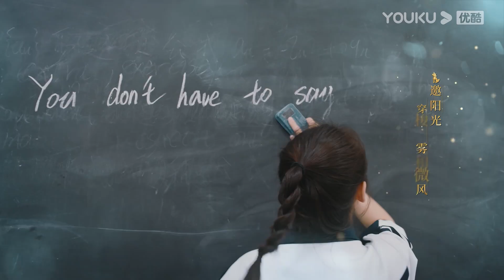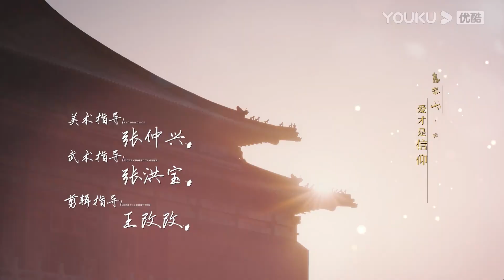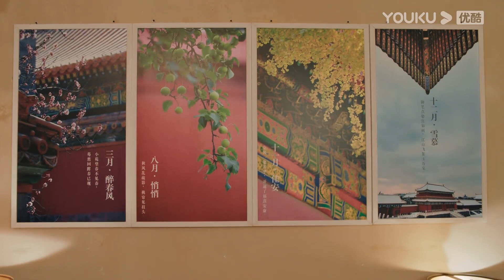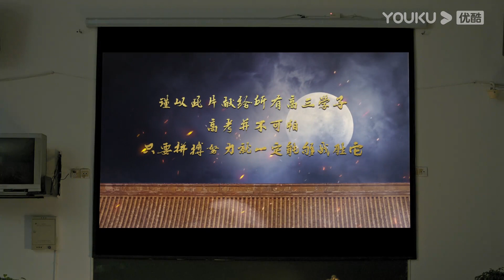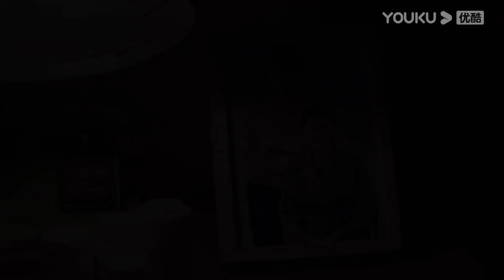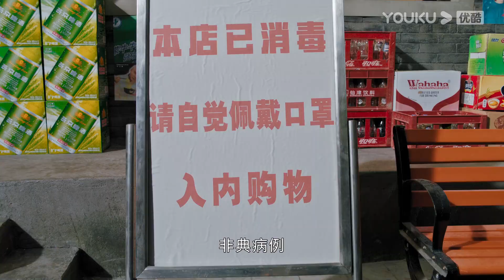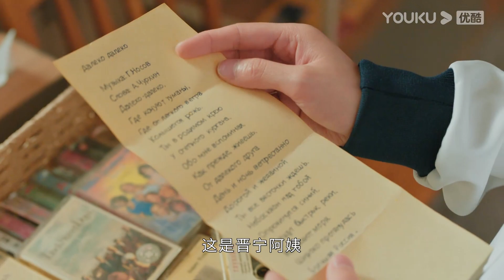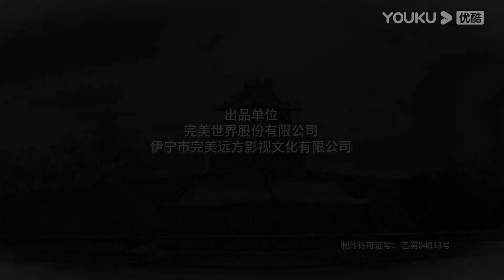[Memory of Encaustic Tile] EP06 | Joyful Highschool Life with My Childhood Sweethearts | YOUKU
[Memory of Encaustic Tile] Inside the Beijing hutongs where professionals who engage in art conservation and restoration live is a story between a museum conservator and a translator. Shao Xue, Zheng Su Nian, and Zhang Qi are children of museum conservators. They share many experiences growing up having lived through the SARS epidemic, the death of their loved ones, and the old city being demolished to forge a deep friendship with each other.
★ 34 Episodes
★ Starring: Chen Yuqi/ Lin Yi/Yan Zidong/Ma Li/Tang Xu/Fang Zibin/Yuan Ran/Tianai/Sun Kai/Liu Jiaoxin/Qin Yan/Zou Tingwei/Bao Tianqi

0:00 Gabung jadi member, nonton lebih awal
0:30 Join YOUKU membership to get early access